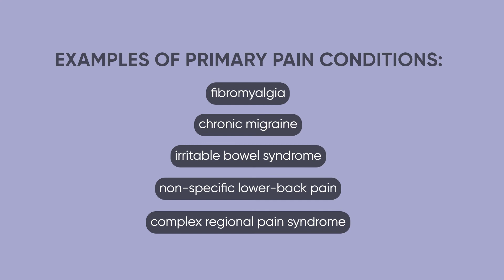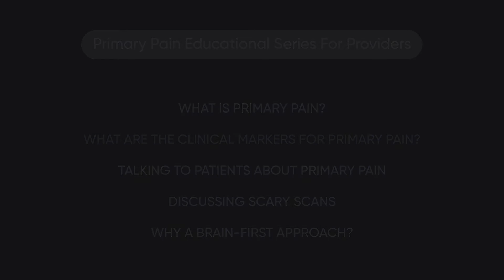What is Primary Pain?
Primary pain is a newer concept informed by the latest published scientific and clinical evidence-based research. The ICD-11 now includes the diagnosis: chronic primary pain. Top pain specialists, Dr. Shaheen Lakhan, Dr. Howard Shubiner, Dr. Yoni Ashar, and more shed light on a chronic primary pain diagnosis.
Primary pain is a newer concept that's been informed by the latest scientific and clinical evidence that's been published. A lot of it actually came from FMRI research, pain reprocessing therapy research, and also the ICD-11 now includes a diagnosis of chronic primary pain.

Primary pain is where pain is the primary problem. It is not secondary to any disease or pathology in the body.

And so primary pain is pain that is originating in the brain. There is no structure abnormality, no pathologic entity, which we have found, which will explain it.

You might think of it as something similar to Phantom limb pain. That's the type of primary pain. Been recognized as very real for many, many years. And yet there's no actual continued ongoing damage in that part of the body. Their brain will just continue to fire these pain pathways, letting them know that there's a problem when there actually isn't any problem.

The pain has basically become self reinforcing, self perpetuating, taking on a life of its own due to changes in brain pathways.

The final common pathway of all pain, whether it started off as inflammatory disc disease of the lower back or knee osteoarthritis or neuropathic pain caused by diabetes in the feet end up with chronic primary pain. It's important for us as physicians to understand that although in primary pain, you don't have that structural, mechanical, physical aberration, but the functioning, the disability, the agony, the suffering really exists over there. And actually, it takes brain retraining and exercises to mitigate against its effects.